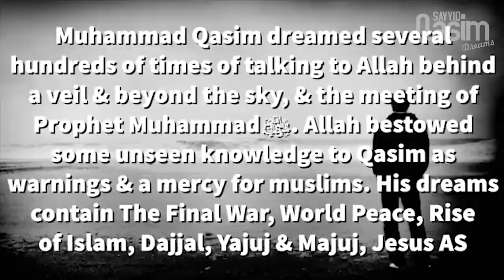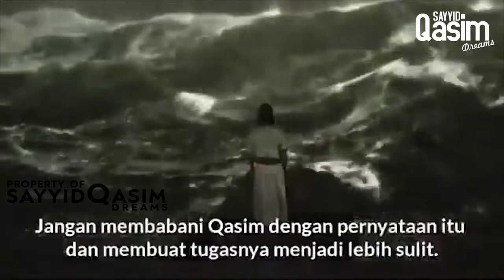I'M NOT IMAM MAHDI - Sayyid Muhammad Qasim Dreams